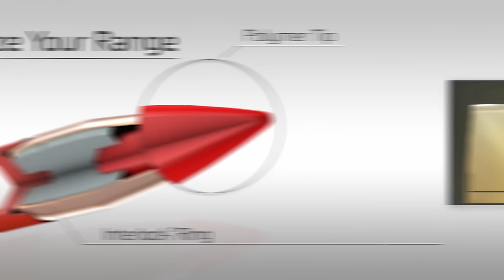Ep. 121 - Let's Talk Load Development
On this episode, Seth is joined by Preston Lentfer and Miles Neville. The discussion starts by reviewing traditional methods of advanced reloading. Many of the techniques and advanced reloading tactics are clouded with myth and dogma. The guys analyze the methods using large sample size testing. The podcast then culminates in a step-by-step load development process.  We hope you enjoy this educational episode.